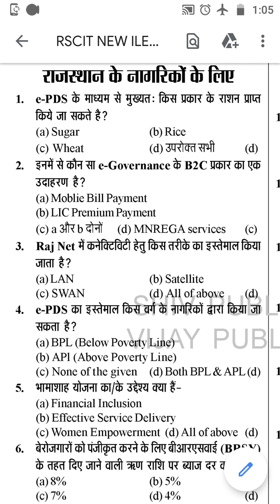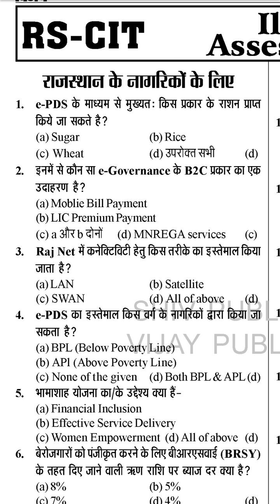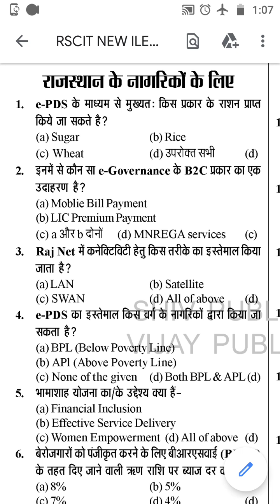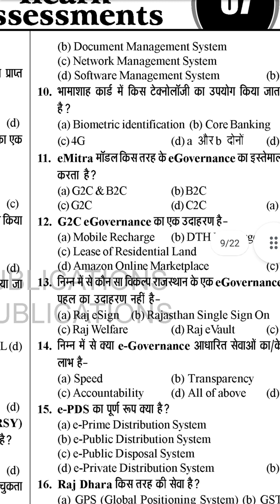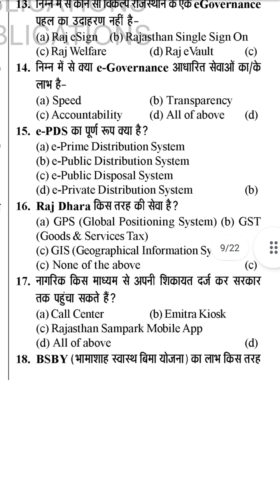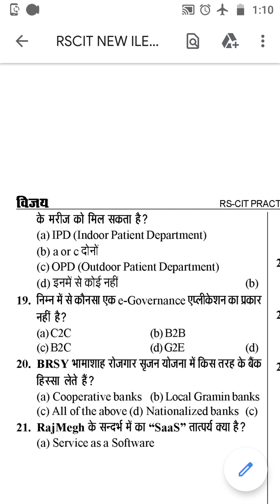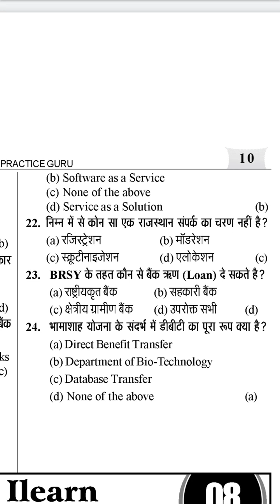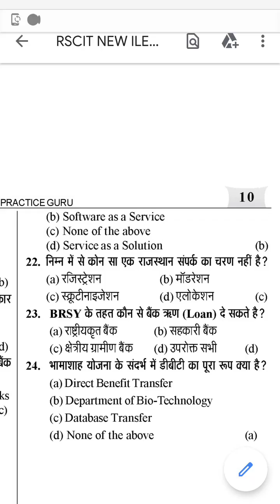Important Question for 7-May-23 rscit exam part-7👌👌👌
#7.5.23
#7.5.23rscitexam

1. playlist all youtube channel videos :-